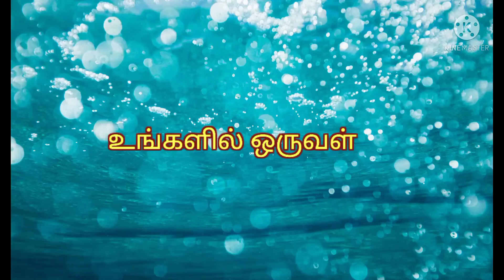Dhasara lotus kolam design || navarathiri kolam